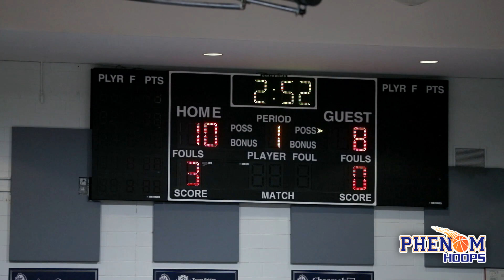HIGHLIGHTS: Burlington School Put on a DEFENSIVE Clinic in Win over TSF at TylerLewisHoopFest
The Burlington School and The Skill Factory came together at the Tyler Lewis Hoopfest and TBS really flexed their muscles, clamping down on defense and putting on a show.